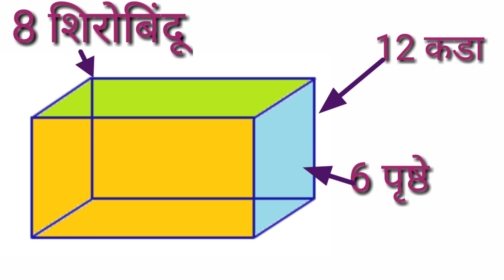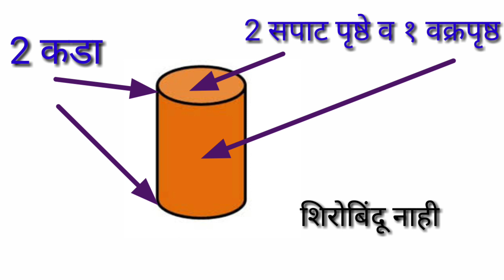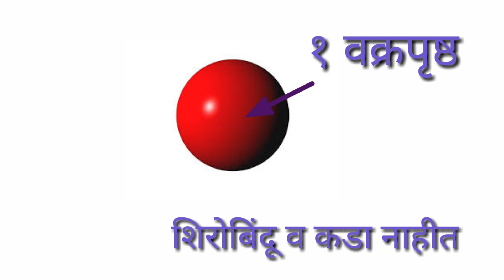त्रिमितीय आकार |Three diamensional shapes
Differant types of three diamensional shapes understand with the help of this video.